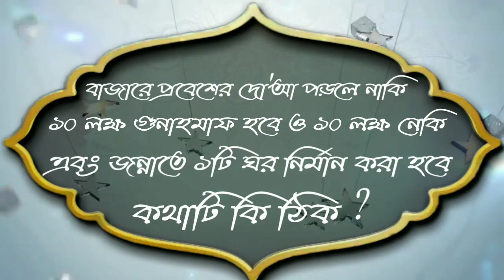বাজারে প্রবেশের দো'আ পাঠের ফজিলতᴴᴰ┇by শায়খ হাসিবুর রহমান বুখারী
বাজারে প্রবেশের দো'আ পাঠের ফজিলতᴴᴰ┇

Virtue of Doa of entering the market

🎙Seikh Hasibur Rahaman Bukharin

👋 yeamul islam 👋